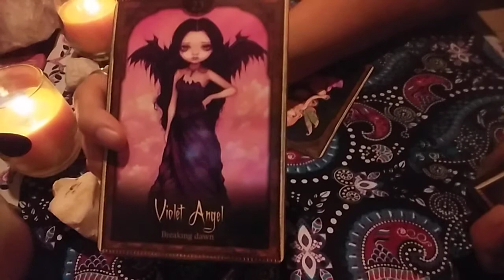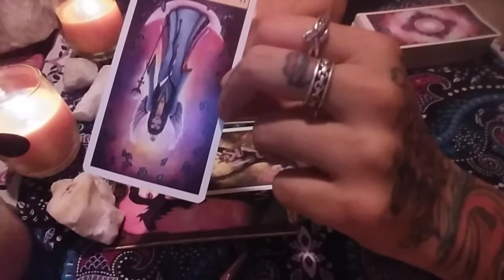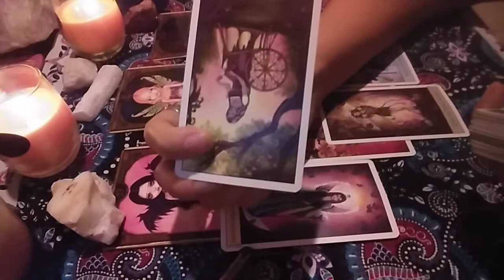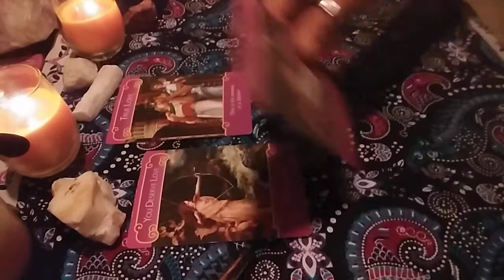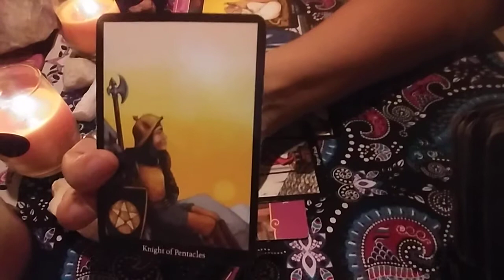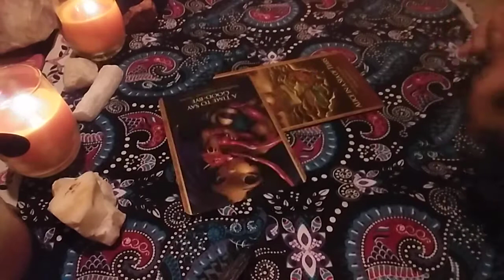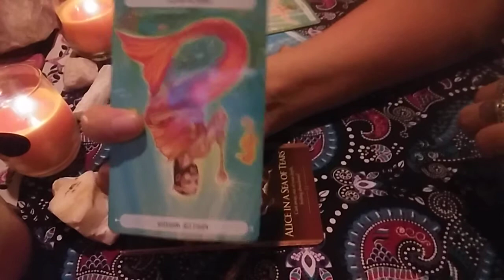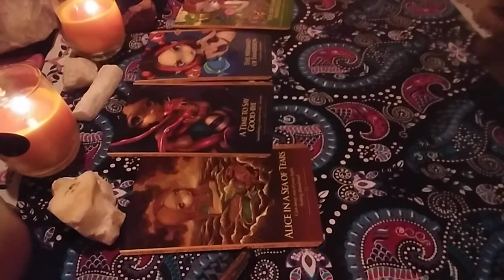October 19, 2017